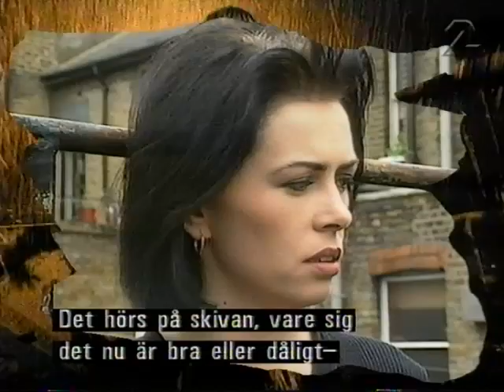Curve PM-Intensiven 22 sept 1993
Curve PM-Intensiven 22 sept 1993 Made from a master VHS-tape If you got a better copy please let me know If a video is taken down from here it will be uploaded at the support page for this channel at facebook Feel free to follow it Support the artist! Buy their records and merch!